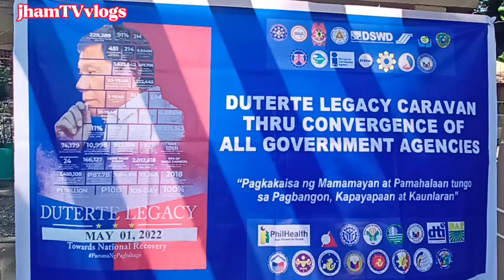PNP LAOAC.. ACTIVITY..salamat mga sir sa pag invite..